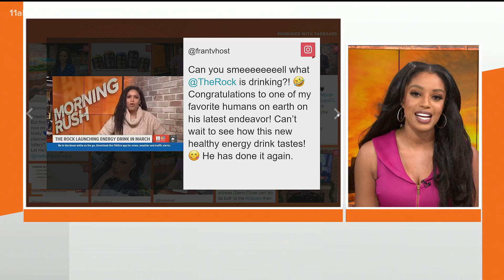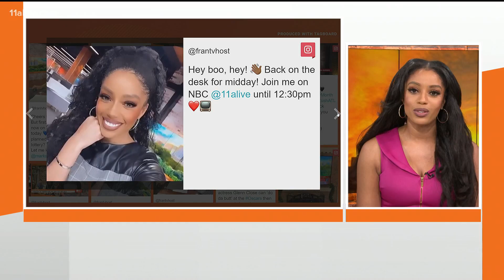Morning show anchor Francesca Amiker announces last week at 11Alive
We're going to miss you, Fran!